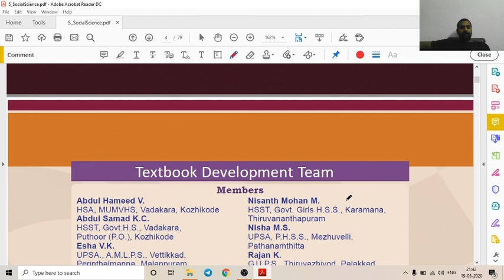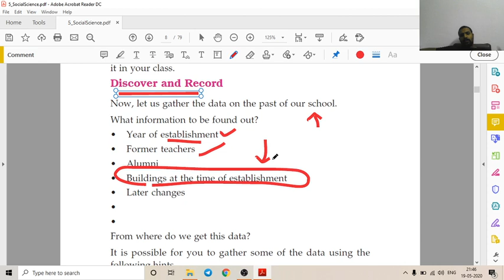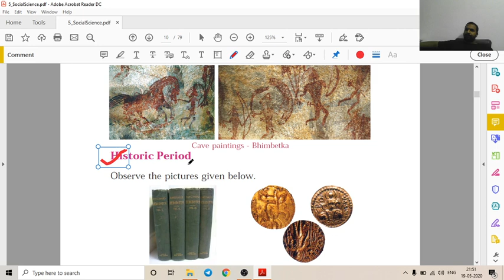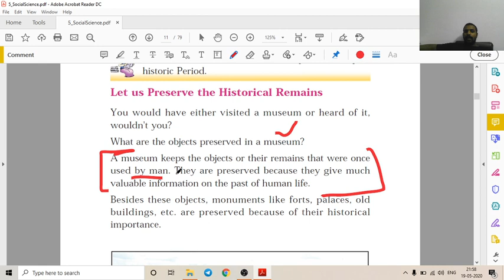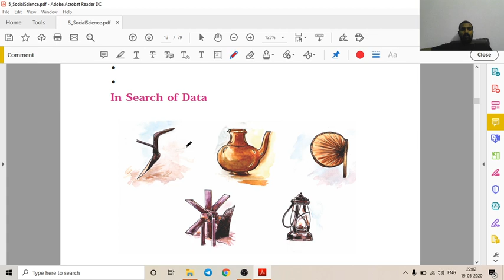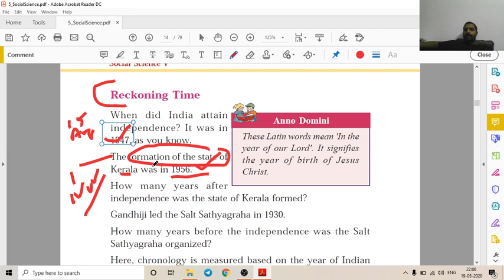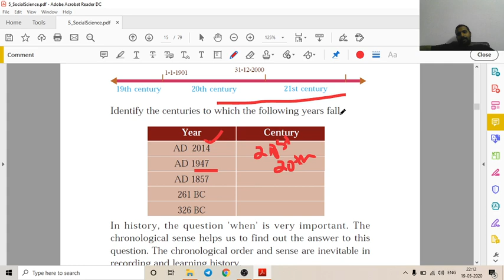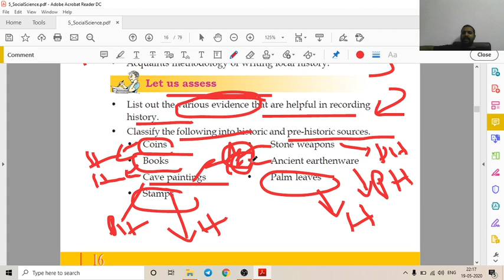Class 5 _ Social Science_Chapter 1_A Road to History_SCERT(Kerala)_2020_English,Malayalam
KITE VICTERS

2019 Question Paper :
SOCIAL SCIENCE (MM) Question Paper Kerala Class 5 Annual Exam March 2019 -
Here we Discuss 5th Standard Kerala SCERT Social Science Book (English Medium) in both languages( Explanation - Malayalam,English).
Simple and easy way of understanding.
The period before the formation of art of writing is known as Pre-Historic Period.The period with written records is known as the Historic Period.A museum keeps the objects or their remains that were once used by man. They are preserved because they give much valuable information on the past of human life.Today, the Christian era is the common scale of chronology all over the world. The period in history is divided into AD and BC based on the birth of Jesus Christ. The time before and after the birth of Jesus Christ is known as BC (Before Christ) and AD (Anno Domini) respectively. Now they are also known as CE (Common Era) and BCE (Before Common Era).
A century denotes 100 years. For example, AD 1 to AD 100 is the first century. AD 1901 to AD 2000 is the 20th century.